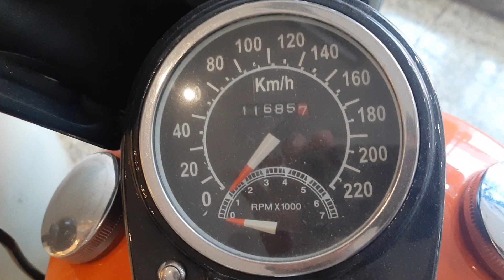Harley Davidson 1972 linda com câmbio na mão Dobruck Rare Harley moto de colecionador raríssima